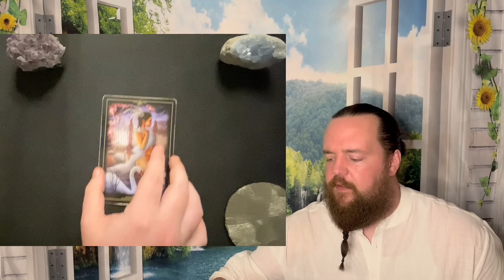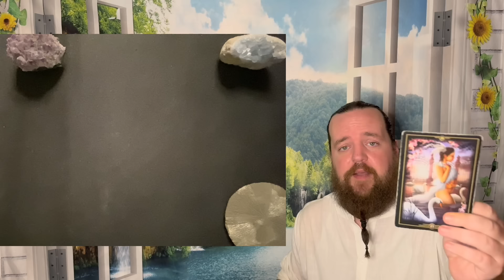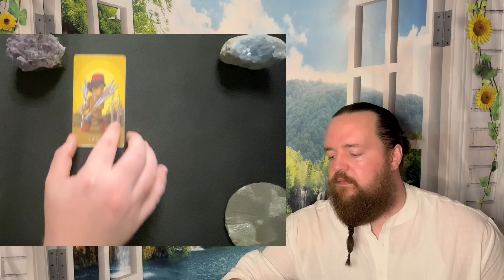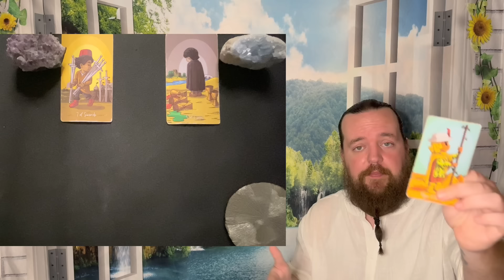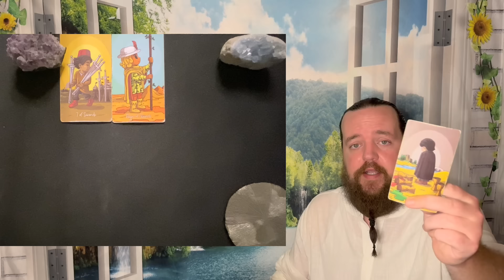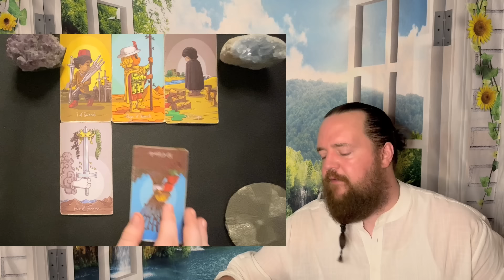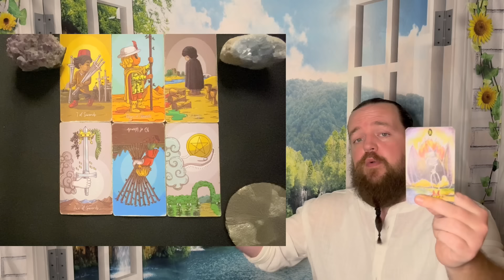GEMINI - " A Big Mistake! " JUNE 23RD - JUNE 30TH TAROT READING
This readings relevance is based on whenever the Universe brought you here.  This is a general tarot reading for GEMINI